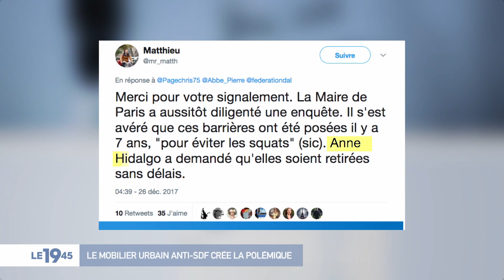Format news sur le mobilier urbain anti-sdf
Diffusé dans le JT de M6